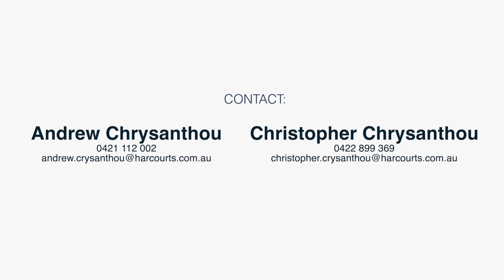20 Burdett Cres, Blacktown